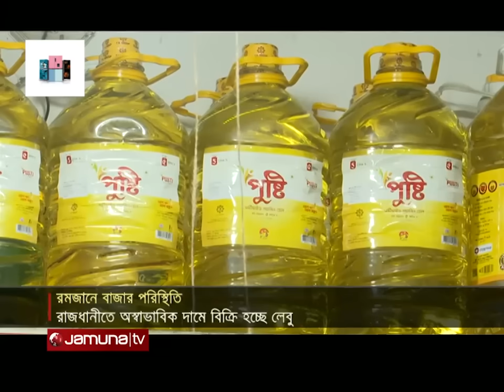রোজা আসতেই ভাব বেড়েছে লেবুর! গায়ে হাতই দেয়া যায় না! | Bazar | Ramadan | Jamuna TV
রমজানে বেশকিছু পণ্যের দাম অস্বাভাবিক। এর একটি লেবু। রাজধানীতে আকারভেদে প্রতিটি লেবু ১৫ থেকে ২০ টাকা। ব্যবসায়ীদের যুক্তি, চাহিদার তুলনায় লেবুর সরবরাহ কম। বেগুন ও শসার পর, নতুন করে বেড়েছে আলুর দামও। বাজারে সংকট রয়েছে প্যাকেটজাত চিনির। উত্তরাঞ্চলে মুরগি ও গরুর মাংস কিনতে গিয়ে দিশেহারা ক্রেতারা।

Address:
Bangladesh.